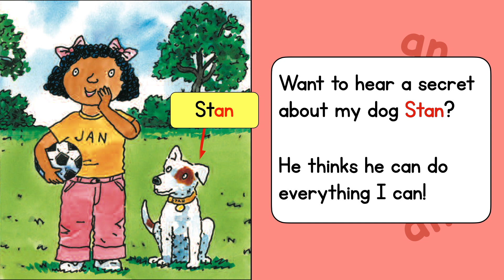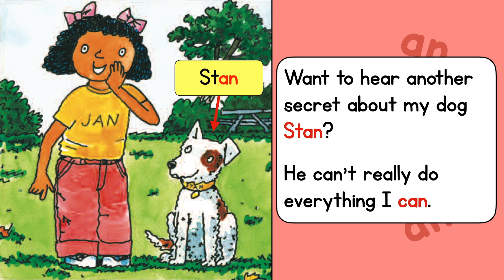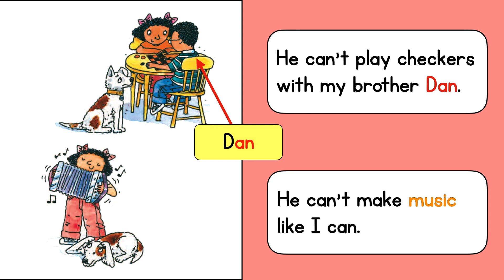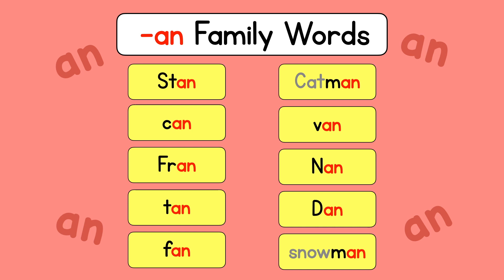WC Beg - WF1 - Unit 2 - Jan and Stan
Wonder Code, Beginner Level
WonderFun 1, Unit 2

Jan and Stan
"-an" Word Family Story